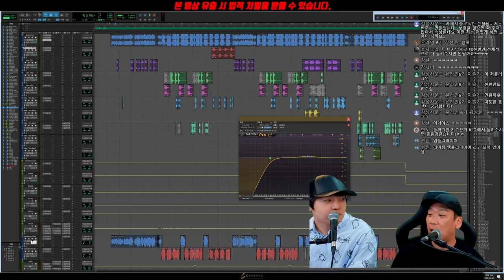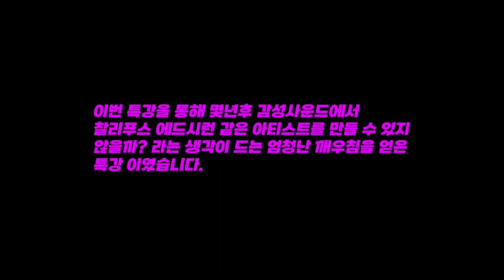원프특강 역사상 최고의 특강!! [감성사운드] 미디, 작곡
1. 이름 :
2. 나이 :
3. 사는 지역 :
4. 어떤 경로를 통해서 연락을 주셨나요?
1) 미친감성 유튜브 채널   2) 감성사운드 유튜브 채널   3) 지인 추천
4) SNS 광고   5)인터넷 검색(네이버,다음,구글)   6) 그 외
5. 미디를 시작하신지  얼마나 되셨나요?
6. 미디를 배우신 적 있으신가요? (배웠다면 얼마나 배우셨나요?)
7. 실용음악과를 다니시거나 졸업하셨나요?
8. 사용하는 프로그램이 어떻게 되시나요?
9. 피아노를 어느 정도 연주하시나요? (듣고 치는거 가능한지 , 텐션 어느정도 아는지)
10. 최종 목표가 어떻게 되나요?